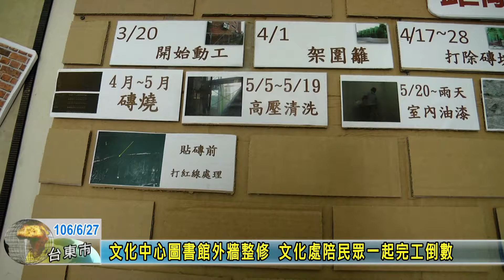20170627 文化中心圖書館外牆整修 文化處陪民眾一起完工倒數